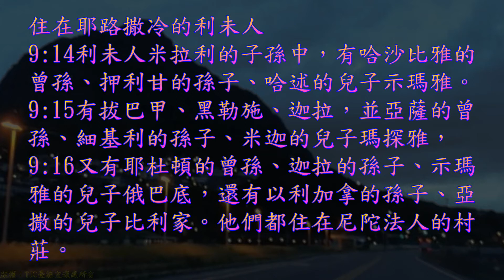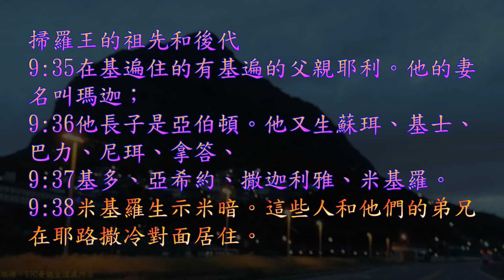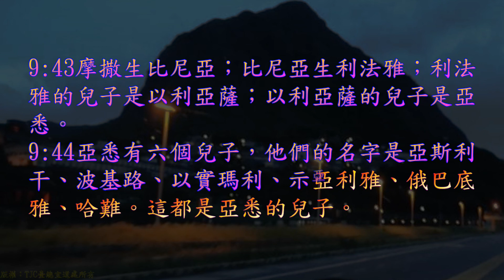TJC台語聖經_2021_舊約：歷代志上 09 章